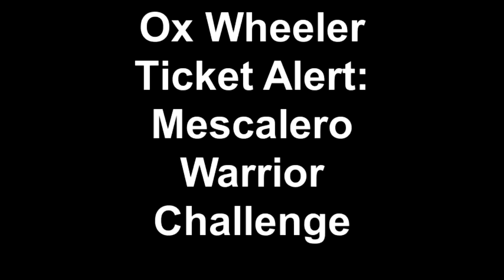Ox Wheeler Ticket Alert: Mescalero Warrior Challenge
You don't want to miss the Mescalero Warrior Challenge Cage Fights!!
It's all going down:
Saturday, May 12th at 7 p.m.

Inn of the Mountain Gods

Watch New Mexico's own Coty "Ox" Wheeler take on Freddie Lux in the main event.

Plus plenty more MMA action, with 10 other professional bouts and amateur match ups you don't want to miss!

Tickets start at $35. Click the link below to purchase tickets.
Purchase Tickets